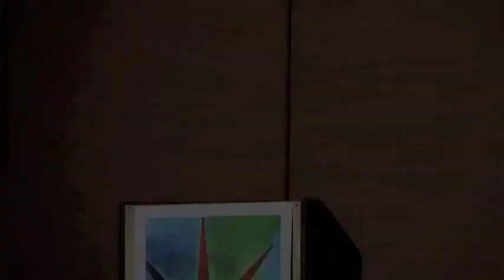Michael Strong at Libertopia 2010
Michael Strong, pioneer in education and independent learning, speaks at Libertopia 2010 on "Letting a Thousand Free Cities Bloom"
If you like this video, please consider donating at libertopia.org.